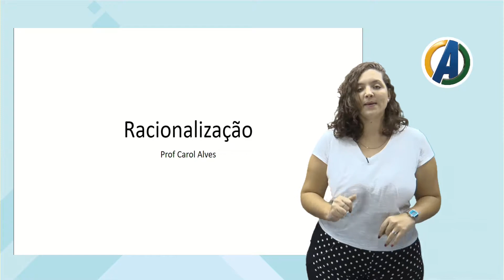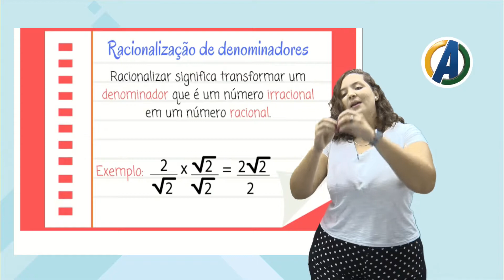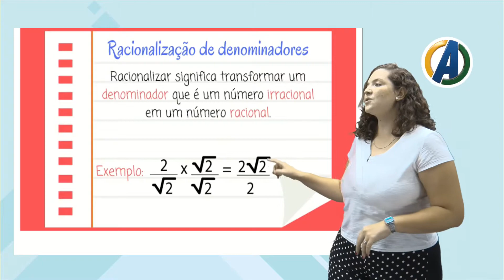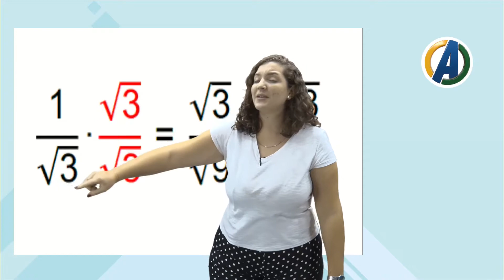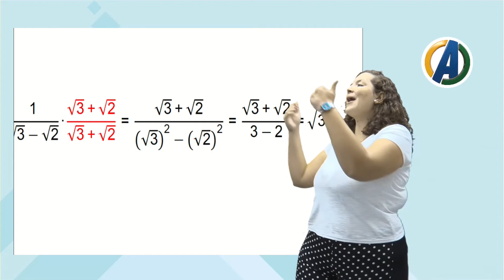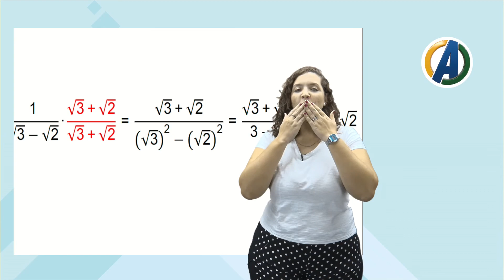9 ° ANO - MATEMÁTICA - AULA 06 - RACIONALIZAÇÃO - PROF ª CORAL ALVES